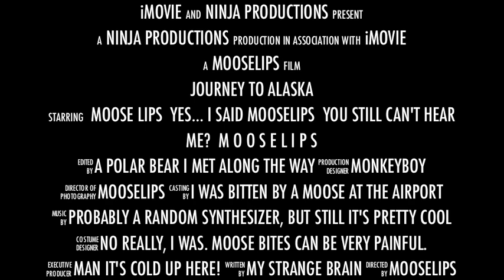Mooselips' Journey to Alaska